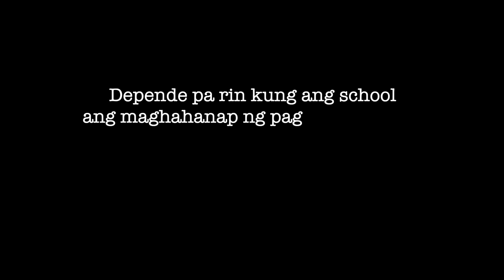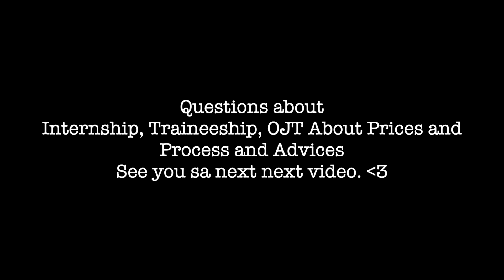Internship and Training of Tourism Students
Waddup GURLS and TOURISTA!

TOURISTA kung gusto mong mag Travel around the world then mag OJT sa USA, start to ipon na para sobrang saya!

If you have more questions and comments don't hesitate to comment it down below para masagot ko, soon.

Comment your name para ma shout out kita!

Click HD and Enjoy